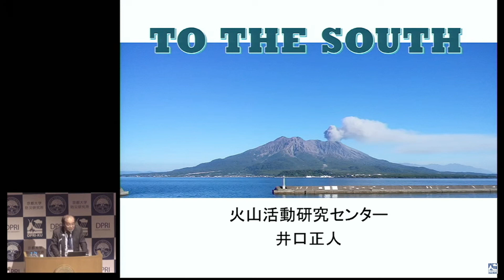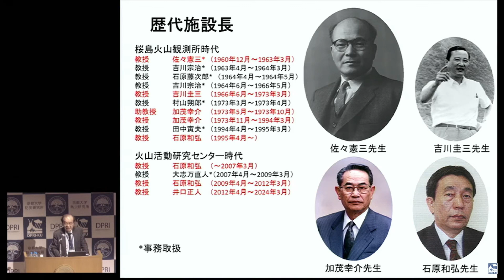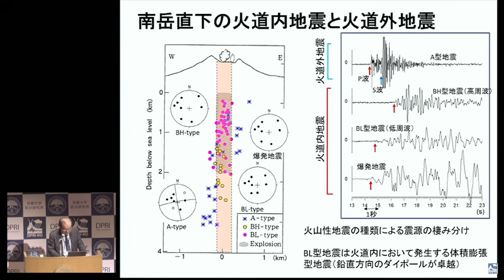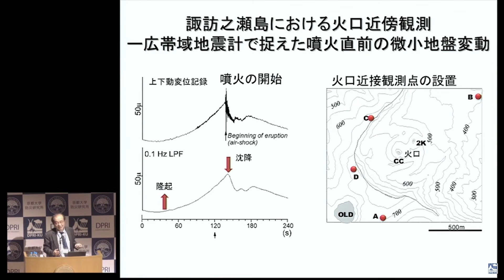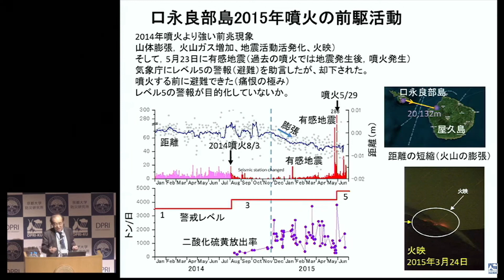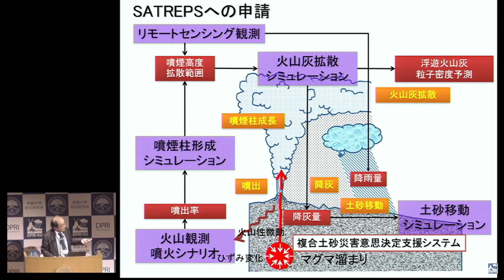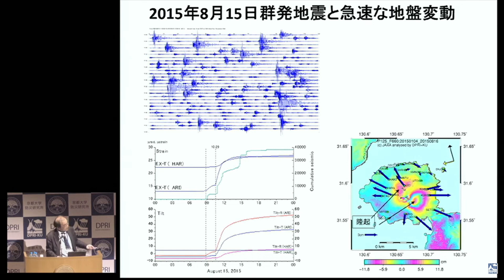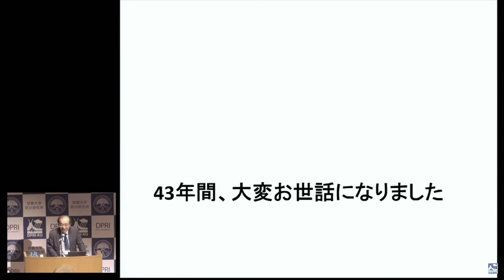井口正人・特別講演「To the South」京都大学防災研究所研究発表講演会20240222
令和5年度 京都大学防災研究所 研究発表講演会
2024年2月22日・京都大学宇治キャンパス

★当日のプログラムや要旨など、詳細は下記からご覧になれます。